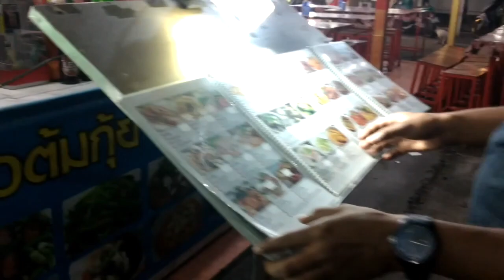A Day In Phuket Thailand - An International Vlog || Phi Phi Island - Food street - Night parties